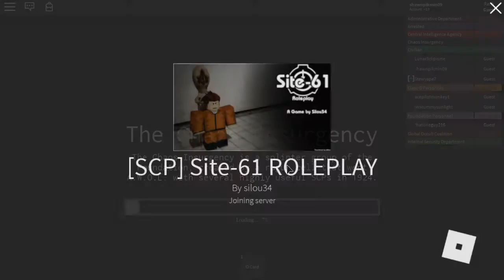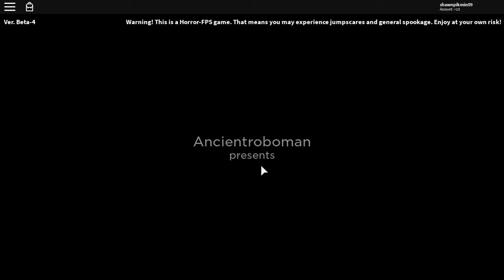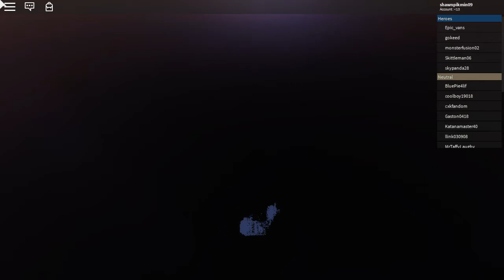Random roblox games